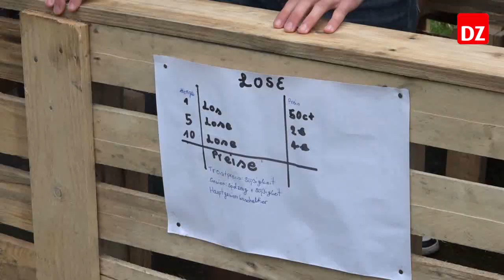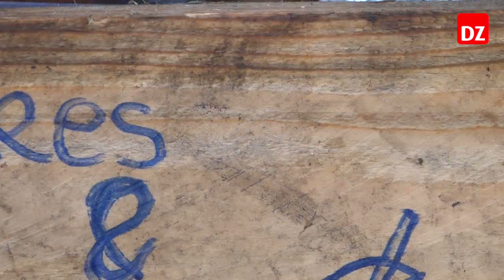Hüttenbauaktion 2023 in Dülmen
Auch diesmal wurde die gesamte Aktion wieder ein großer Erfolg. Denn rund 10 verschiedene Hütten wurden fertiggestellt. Bei einigen gab es sogar etwas zu kaufen.